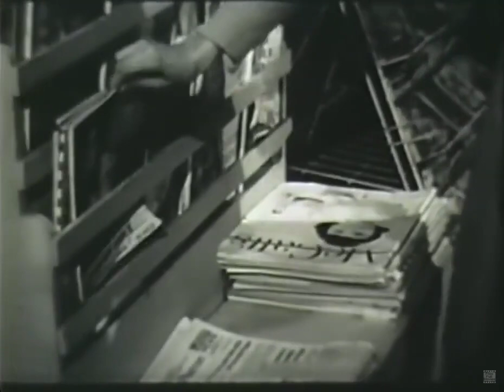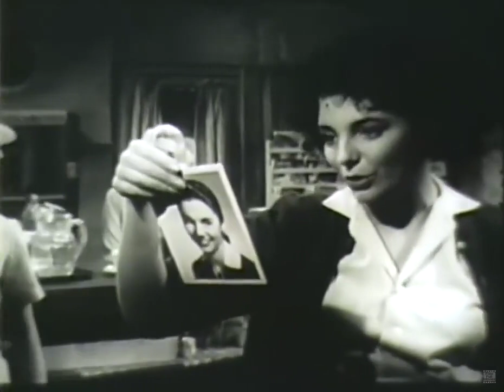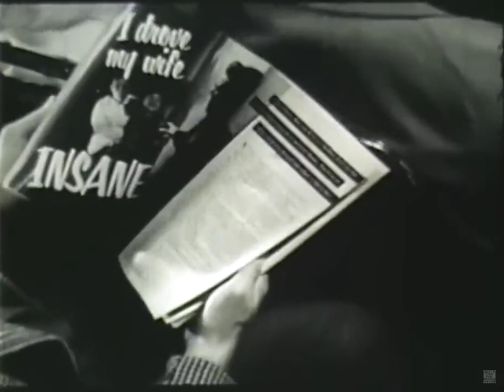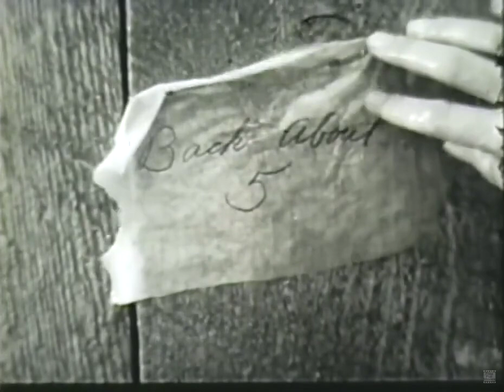The wayward bus (1957) Bad VGA Quality |Joan Collins Jayne Mansfield | Full Movie | IMDB Score 6.7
The wayward bus(1957)
Classic Movie1950s Genre: Drama Adventure Film-Noir. Absolutely Full Length. Video Resolution (1280x720) yes but it is taken from VGA480 so expect bad video quality. But the movie is Epic
Proudly presented by : Free Full Movies

Released in: (1957)   Directed by : Victor Vicas
Starring :
 Joan Collins
 Jayne Mansfield
 Dan Dailey
 Rick Jason

Editor Comment : We have only good quality HD Movies but now and then we make an exeption, because of the adventurous story. It is HD taken from very bad VGA 480P (watched a part tonight, it is better on tv then on computer)

Plot : Alice Chicoy is the wife of driver Johnny. He owns a small, rundown bus that makes side trips. Alice is the owner of a little restaurant and likes liquor a bit too much.

Unhappy with what has become of her life, she decides to "surprise" her husband midway through his bus trip. Among the passengers, Camille Oakes is a burlesque dancer on the way to a well-paying job in San Juan. Camille gets caught up in a flirtation with traveling salesman Ernest Horton.

Most of the story takes place on the bus. Slowly making their way through a treacherous California mountain region, the passengers undergo a variety of life-altering experiences. The journey has its most profound effects upon the iconoclastic salesman and the lonely burlesque dancer.